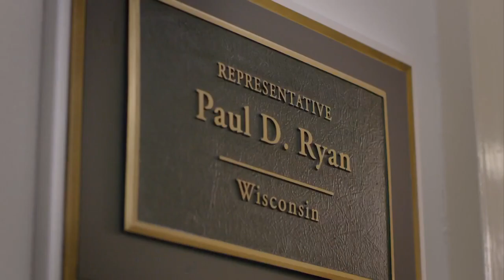Health car activist Ady Barkan addresses the DNC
Ady Barkan, who suffers from ALS, delivers remarks at the 2020 Democratic National Convention.

Ady Barkan, a progressive activist who has pushed for “Medicare for All,” endorsed Biden in an emotional video despite Biden’s opposition to the legislation. Barkan, who is paralyzed as a result of Lou Gehrig’s disease, addressed the convention through a voice synthesizer.

“Even during this terrible crisis, Donald Trump and Republican politicians are trying to take away millions of people’s health insurance. With the existential threat of another four years of this president, we all have a profound obligation to act, not only to vote, but to make sure that our friends, family, and neighbors vote as well,” Barkan said.

“We must elect Joe Biden,” he added. “Each of us must be a hero for our communities, for our country, and then, with a compassionate and intelligent president, we must act together and put on his desk a bill that guarantees us all the health care we deserve.”